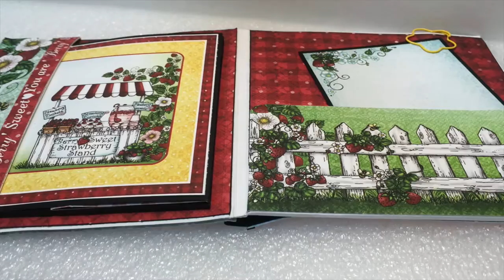CD Holder - Flip Fold Mini Album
Here's a mini Album I created using Heartfelt Creations Berry Cafe Collection and the Pocket and Flip Fold album inserts.  The album pieces are already pre-cut and scored.  You just fold and glue together in whatever combination you choose!  Decorate with your favorite papers and embellishments!

For this project, I used two different folders from Heartfelt Creation's  "Pocket and Flipfold Inserts C - Black" package (HCFP1-435-1).
-- The Mini Album uses HCFP1-435-1 Pocket/Flip Fold Insert A (12.0" x 5.5”).
-- The CD Holder uses HCFP1-435-1 Pocket/Flip Fold Insert B (12.0" x 7.75”).

I made the front a shaker window,  and then inside, I cut away a window and replaced the "hole" with acetate so you can see the CD through the window.  The latch is made with cardstock (just free-hand cutting) and magnets are inserted in-between the pattern paper and flip fold cardstock to secure the closure when you want to close the album.

AND -  you'll find Step-by-Step instructions on the Heartfelt Creations Blog!